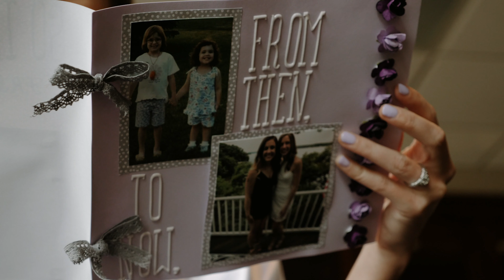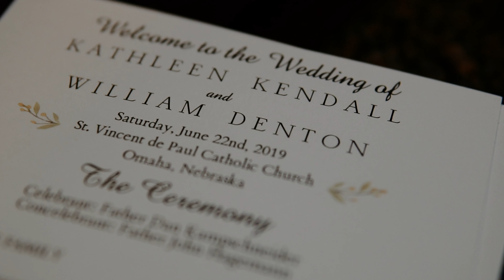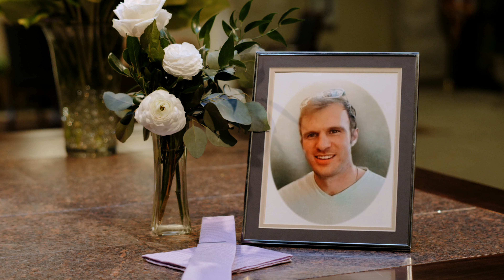Pure Joy, You Will Not Stop Smiling | Kathleen + Bill Wedding at Champions Run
Kathleen and Bill's wedding day couldn't have been more fun and joyous. Every moment of the day was pure joy. I personally couldn't wipe the smile off my face. From their first look, to their first kiss, to their amazing first dance! These two are going to have a lifetime of fun and happiness, and to top it off they'll be surround with their many friends and family who love them dearly.